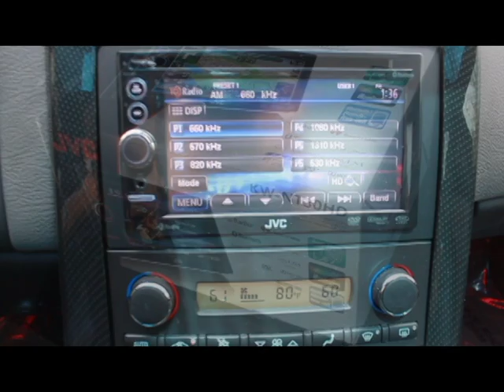2010 CORVETTE GRAND SPORT LT4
THANKS FOR VISITING ANOTHER EXCLUSIVE LISTING. OUR PRIORITY IS QUALITY, NOT VOLUME. THIS HIGH PERFORMANCE AMERICAN SPORTS CAR IS STILL UNDER FULL FACTORY WARRANTY UNTIL 09/08/2013 OR 36K MILES (WHICH EVER COMES FIRST). THIS LOW MILEAGE (ONLY 6K MILES, SHOWROOM CONDITION) HAS NO PAINTWORK WHAT SO EVER (WE WILL PUT A SIGNED GUARANTEE IN WRITING). WE OFFER A SUPERIOR PRE-OWNED VEHICLE AT A FAIR PRICE AND TAKE CARE OF OUR CUSTOMERS IN THE MOST PROFESSIONAL MANNER POSSIBLE. PLEASE VIEW OUR EbAY FEEDBACK. NOW IS YOUR CHANCE TO OWN A TRUE LUXURY SPORTS CAR AT A FRACTION OF THE ORIGINAL PRICE. WE GLADLY PROVIDE AIRPORT PICKUP. SHIPPING WITH GREAT RATES AND FAST SERVICE. ALL OUR VEHICLES HAVE HISTORY REPORTS THROUGH AUTOCHECK.COM (CLICK ON THE BLUE LINK LOCATED BELOW THE VIN NUMBER) AND DOES QUALIFY FOR THE BUYBACK PROTECTION. THIS VETTE APPEARS TO HAVE BEEN GARAGED. BEING WELL CARED FOR IT IS ALSO A NON SMOKER. THIS CEVROLET IS LOADED WITH OPTIONS SUCH AS (SEE FEATURES SECTION FOR ALL INSTALLED OPTIONS) 6.2L V8 436 HORSEPOWER ENGINE PAIRED WITH A SMOOTH 6 SPEED MANUAL TRANSMISSION, 4LT PACKAGE (BOSE PREMIUM 7 SPEAKER SOUND SYSTEM, HEADS UP DISPLAY, POWER TELESCOPING STEERING WHEEL, HEATED SEATS), VETTE COMES WITH BOTH FACTORY TARGA TOPS (FULL AND BLUE TINTED GLASS, WHAT A VIEW), FULL WIDTH REAR SPOILER, THE METICULOUS PREVIOUS OWNER HAD A JVC (MODEL KW-NT30HD) AFTERMARKET NAVIGATION SYSTEM INSTALLED (THIS IS THE TOP OF THE LINE VERY EXPENSIVE SYSTEM, FULL TOUCHSCREEN, NAVIGATION, BLUETOOTH, SAT RADIO, AUX INPUT), THIS ALSO INCLUDES THE STOCK FACTORY RADIO (SEE PICTURES), THE STEERING WHEEL CONTROLS STILL CONTROL RADIO FUNCTIONS, PREVIOUS OWNER ALSO HAD ALL INTERIOR LIGHTS REPLACED WITH RED LIGHTING (LOOKS VERY COOL AT NIGHT), 3.42 REAR AXLE RATIO, GRAND SPORT HERITAGE PACKAGE (TWO-TONE LEATHER SEATS WITH GRAND SPORT EMBROIDERED HEAD REST, SEE PICTURES), JUST AS NEW FACTORY CHROME ALLOY WHEELS, 275/35/18 FRONT AND MASSIVE 325/30/19 REAR TIRES WITH AMPLE TREAD LEFT (7-8/32, 80-85%). CALL ALLEN STEARNS AT OR EMAIL AT IF YOU HAVE ANY QUESTIONS OR CONCERNS. THANK YOU